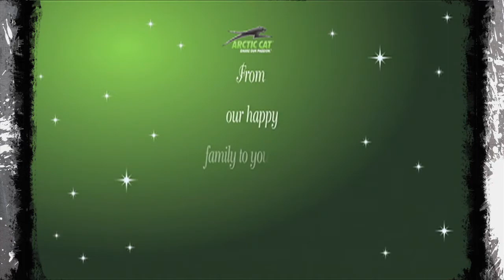Arctic Cat holiday video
Arctic Cat holiday video from Snowmobiler TV. Like this? Watch the latest episode of Snowmobiler TV on Blip!

Here is a fun video that Arctic Cat released to celebrate the holiday season.